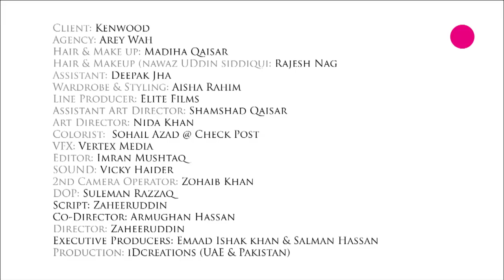Nawazuddin Siddiqui Kenwood DC Inverter AC Ad 2nd TVC 2017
Nawazuddin Siddiqui appeared in Pakistani Ad with Ayesha Khan. Its 2nd episode of Kenwood DC Inverter AC Ad series. Its a funny ad showing a great acting talent of Nawaz uddin. Superb Pakistani ad